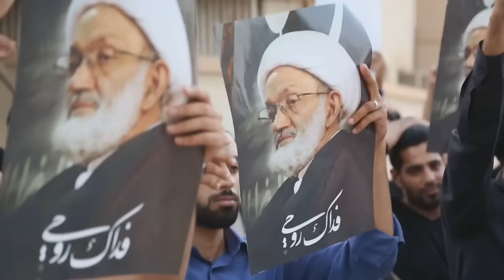هتافات الجماهير أمام منزل آيه الله الشيخ عيسى قاسم بعد استنفار عناصر المرتزقة في الدراز 25/6/2016